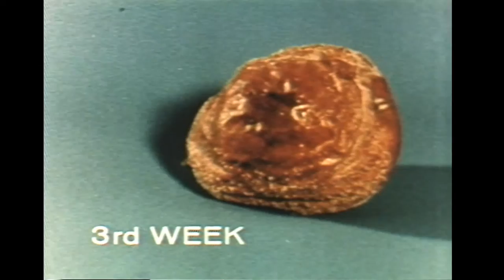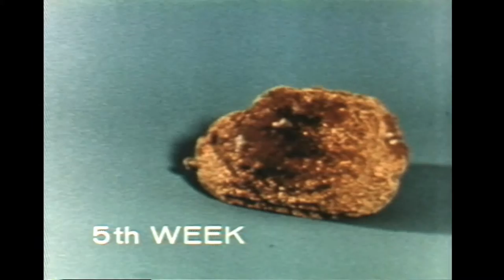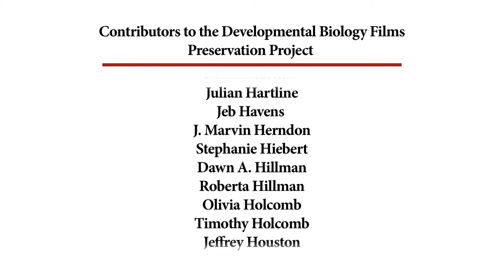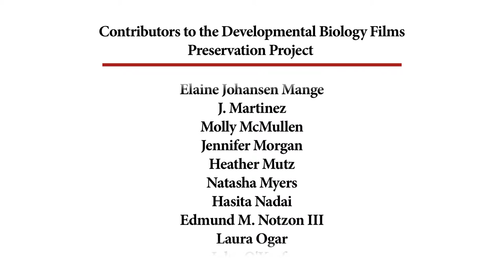69. Rotting Pear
Time-lapse cinematography of a pear rotting over five weeks.

Under a grant from the National Science Foundation.

CREDITS
Produced by Educational Services Inc.